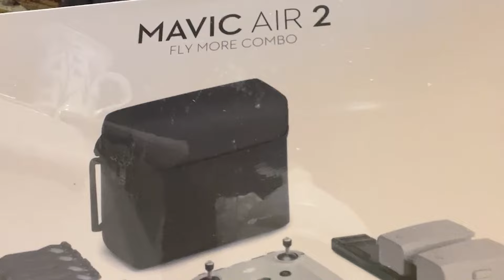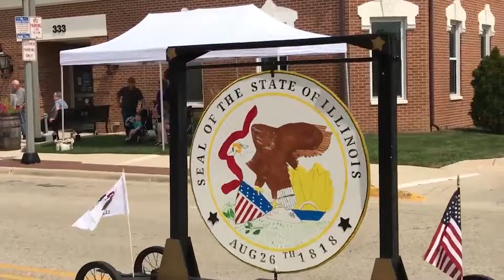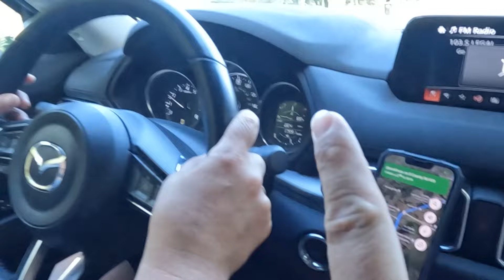Как получить водительские права в США. Получаем права в Америке. Жизнь украинцев в США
Сегодня у нас очень важный день. Мама идет сдавать экзамены на получения американских водительских прав. Но, среди прочего, мы еще протестируем дрон, который купили на амазоне. Приготовим гороховых суп. В общем, будет весело и интересно.

00:00 Распаковка посылки
00:30 Запускаем дрон над нашим озером
01:47 Идем сдавать вождение на американские права
03:51 Получаем американские права
04:10 Полиция в США
04:50 Можно ли списать на водительских экзаменах в США
05:19 Новый официальный водитель едет по Америке
06:00 Как правильно ездить на машине в США
07:50 Сьемка дроном. Штат Флорида, США
08:10 Варим гороховый суп

Добро пожаловать на канал sunway ✋ Меня зовут Евгений, а мою девушку - Оля
и это наш влог где мы рассказываем о жизни в США.